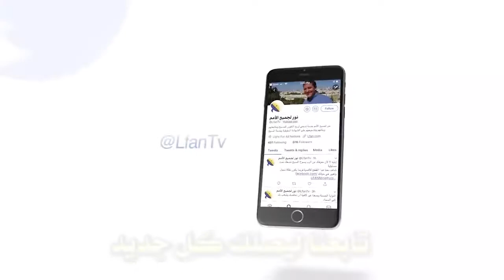456 آدم أدخل الموت إلى العالم أما المسيح فأعاد له الحياة